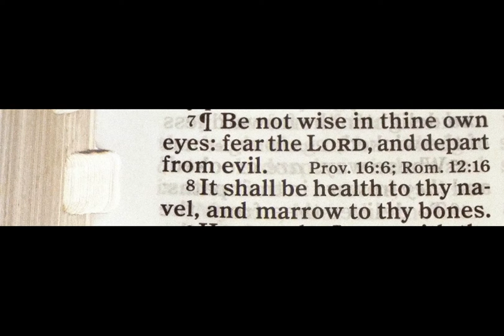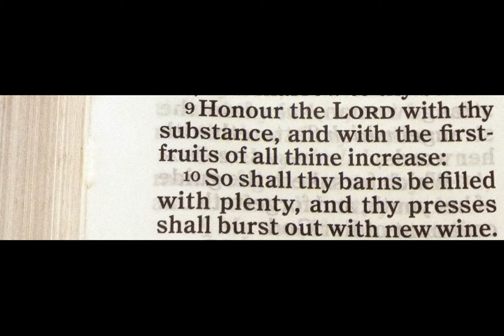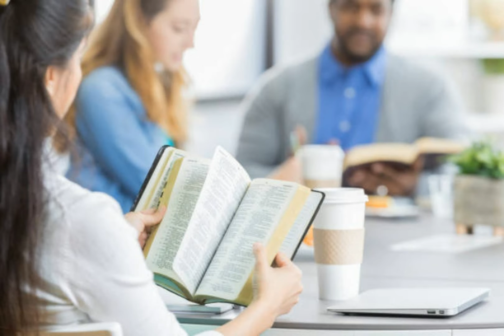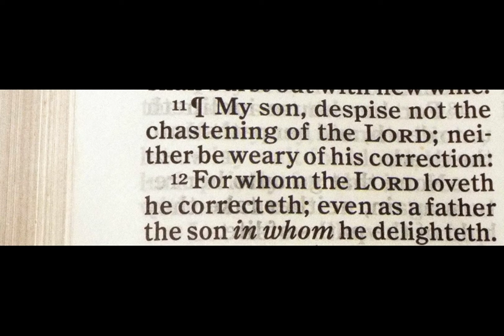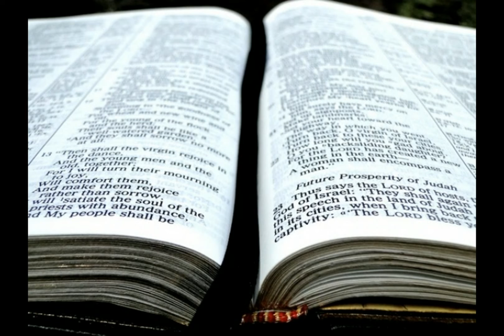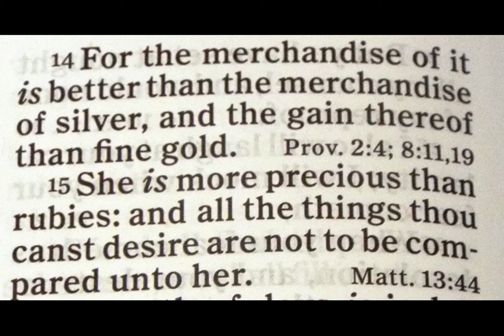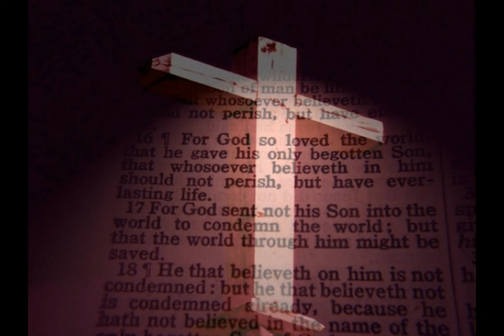L4J Let my heart keep His commandments Part 2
This is Part 2 of our lesson “Let My Heart Keep His Commandments”. The focus of this part of the lesson is studying verses 7 through 15 of Chapter 3 in Proverbs. God’s promises are powerful and these included in this chapter are contingent upon the obedience to His Word and those verses which are the basis of the blessings from the Lord.